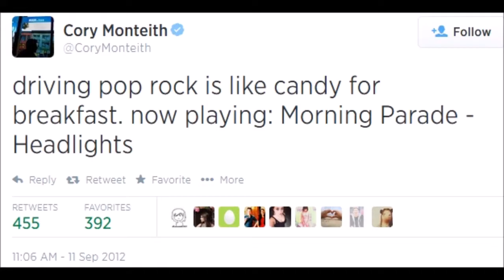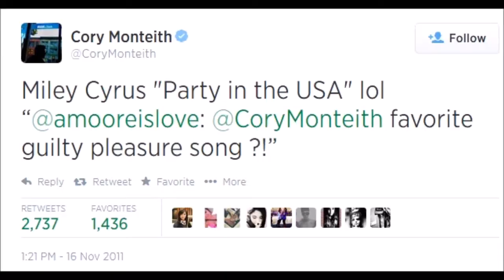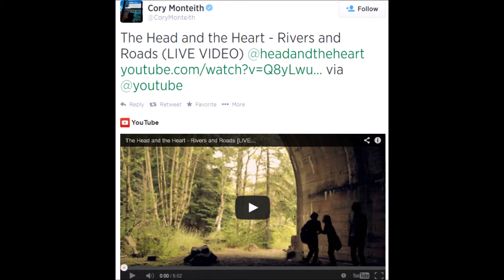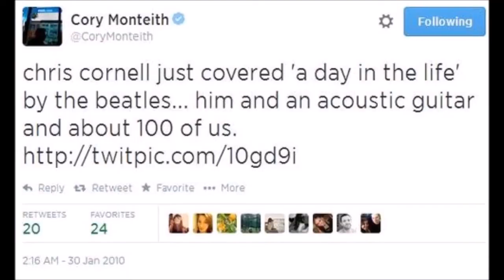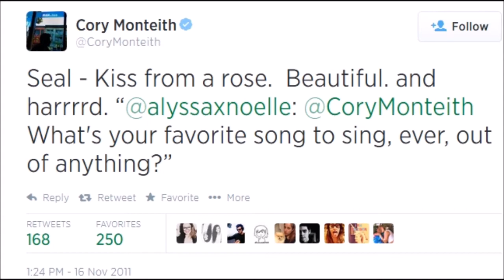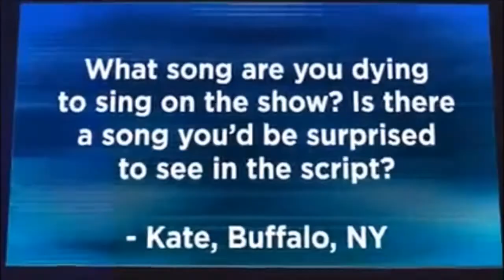Cory Monteith on favorite Music and songs for Glee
clips  talking about his favorite Music, and what he would like to sing

Kudos to anyone who finds out, what the song is, playing in the background (when photos are shown)